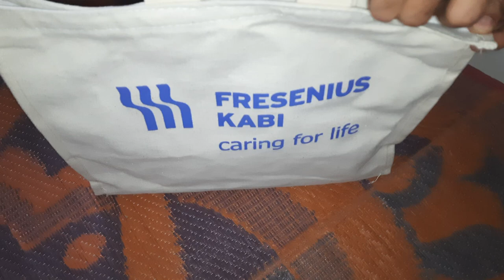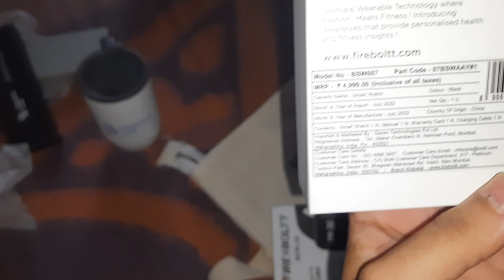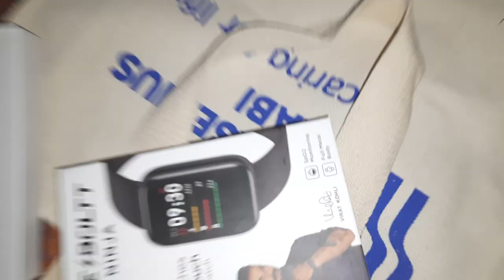new unboxing fresinus kabi gift pack